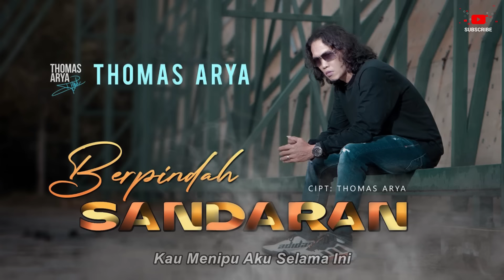Thomas Arya - Berpindah Sandaran [Official Lyric Video HD]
Berpindah Sandaran
Artis : Thomas Arya
Cipt. : Thomas Arya
Publishing: Insictech Musicland Sdn Bhd

Oh Mengapa
Engkau Padamkan
Bara Api Cintaku
Yang Baru Menyala
Kau Beri Harap Hatiku Ini
Akan Bahagia Yang Menanti

Oh Ternyata
Kau Sembunyikan
Kenyataan Yang Ada Tentang Asmara

Kau Bersandar Cinta Kepada Diriku
Rupanya Untuk Sementara
Janjimu Padaku
Selalu Bersama Suka Dan Duka
Sayangmu Untukku
Rupanya Semua Persinggahan Semata

Anganku Hancur Berpecah
Saat Dirimu Bersandar Padanya
Terhiris Hatiku Perih
Kau Menipu Aku Selama Ini

 Oh Ternyata
Kau Sembunyikan

Rupanya Untuk Sementara
Janjimu Padaku

Album : Thomas Arya - Berpindah Sandaran